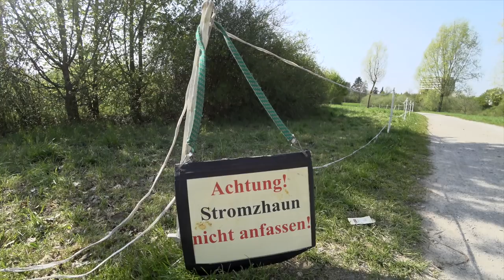Wie genau ist der optische Wahoo Tickr Fit Herzfrequenzmesser? Ausführlicher Test & Tipps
Seit drei Monaten nutze ich nun schon den Tickr Fit. Er funktioniert einwandfrei! Heute habe ich seit langem mal wieder einen Brustgurt umgemacht um Euch zu zeigen wie genau das Gerät ist. Wie froh ich bin den Brustgurt wieder los zu sein :-).